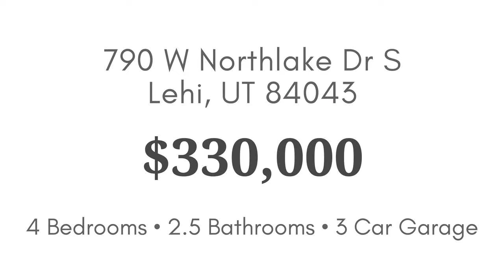Utah Homes for Sale - 790 W Northlake Dr S Lehi, UT 84043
for self guided tour through home.

Don't wait or this home will be gone! Beautiful two-story home with an inviting entry. Large kitchen with island that flows with great room style floor plan. Granite throughout home. Separate tub and shower in master bathroom. Laundry upstairs near bedrooms. Fully fenced and landscaped yard.